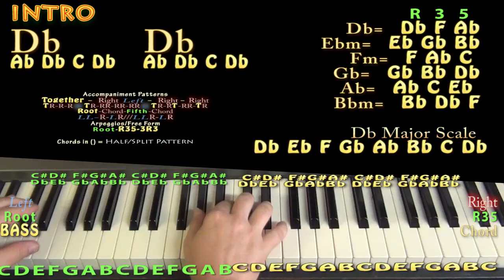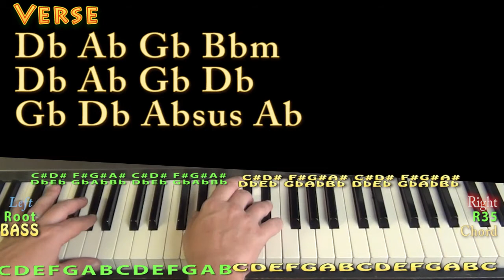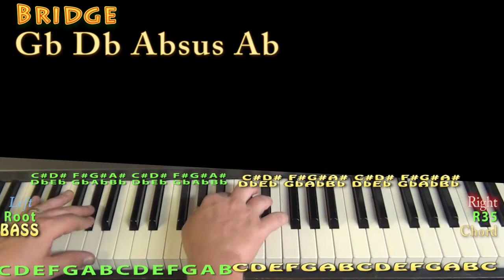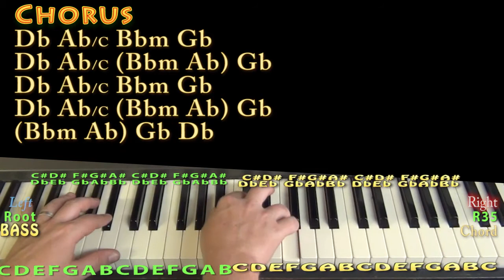Outlaws (David Lambert) Piano Lesson Chord Chart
PLAYLISTS FROM MUNSONMUSICLIVE:
MUNSONCOVERS GUITAR LESSONS STRAWBERRY WINE ...